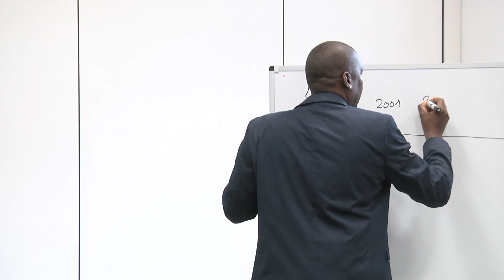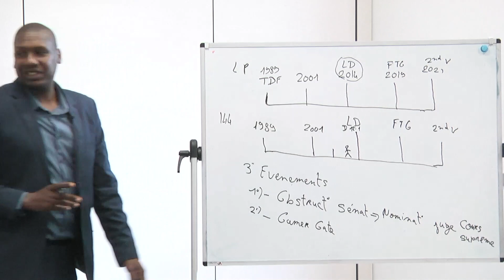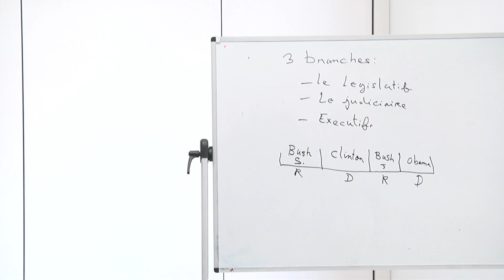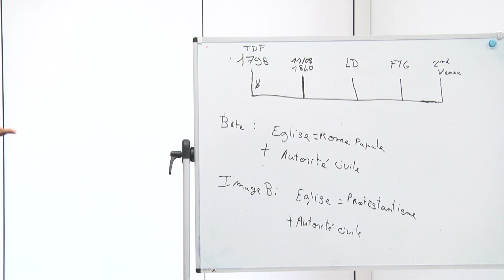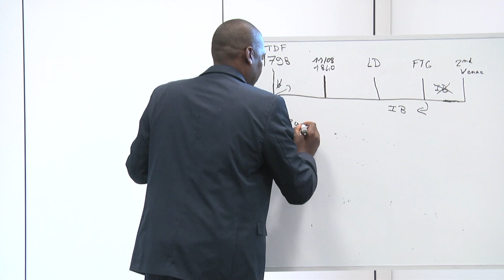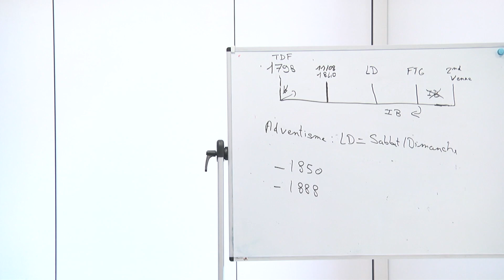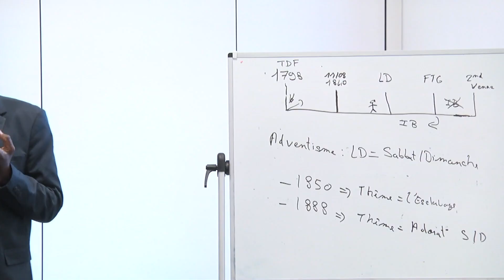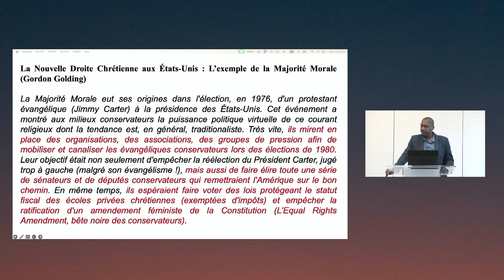2023 Octobre EAE - 1. JMSP : 2014 Point tournant politique aux USA - 1ère partie - 14/10/2023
Rencontre en présentiel le samedi 14 octobre 2023 où le sujet de la Loi du Dimanche est abordé. Nous regardons à la période de 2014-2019, et particulièrement en 2014 pour voir les sujets qu'agitent les acteurs de la LD - l'organe législatif et judiciaire.
Cette étude montre la manière dont la Droite chrétienne influence la politique américaine à travers les branches législatives et judiciaires tels que :
- Le projet Blitz
- La Federal Society
dans le but d'imposer leur  vision chrétienne et conservatrice de l'Amérique.

Cette étude est basée sur la citation d'EGW de la Tragédie des Siècles page 479.1 disant que : "Les cornes semblables à celles d’un agneau et le langage du dragon chez cette bête indiquent une contradiction frappante entre la profession de foi et les actes de la nation qu’elle représente. C’est par ses lois et par ses décisions judiciaires qu’une nation “parle”, et c’est par ces mêmes organes que ladite bête démentira les principes libéraux et pacifiques qu’elle a mis à la base de la chose publique".

Le powerpoint est sur wikieden